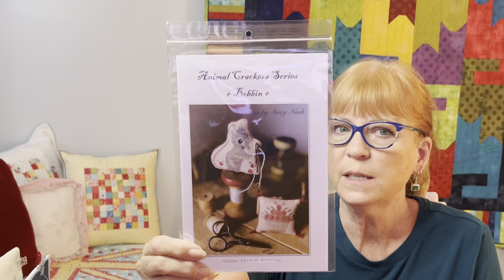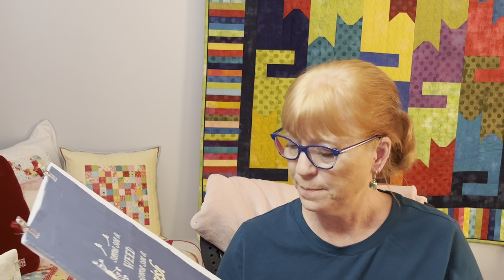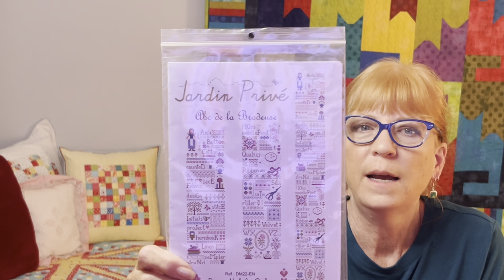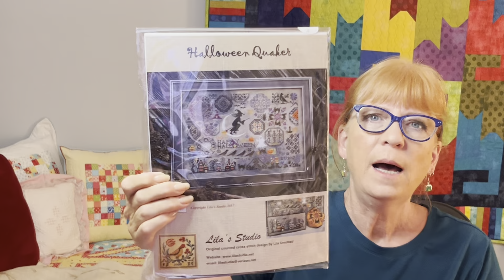Nine FFOs, a SAFO, some WIPs, fabric dying, and clearance haul - Flosstube #41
FFOs
Stacy Nash - Bobbin
Alisa O-98
Val’s Little Stuff - Ho Ho Ho
Jeanette Douglas Designs- Chubby Bee
Cotton Pixels - Garden Cat and Stitchy Cat
Hands on Design - Gather Wildflowers
Shepherd’s Bush - Summer Notes

SAFO (Start AND Finish)
Pine Mountain - Some See a Weed

WIPS
Primrose Cottage Stitches - I Would Rather Bee Stitching
Jardin Prive - ABC de la Brodeuse

Intro: 00:00:00
FFOs: 00:02:03
WIPS: 00:18:12
Fabric Dying Experiments: 00:34:21
Hobby Lobby Haul: 00:50:27